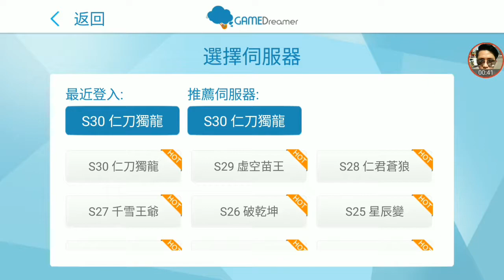[天地金光]-游戏试玩 性别选项/游戏教程/伙伴获得/角色进阶